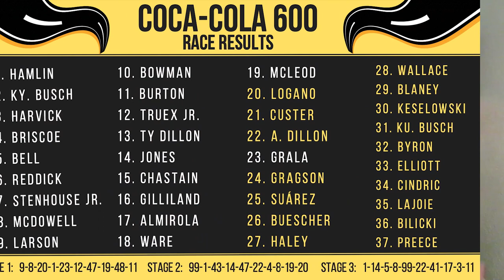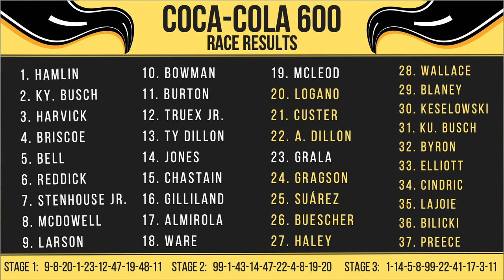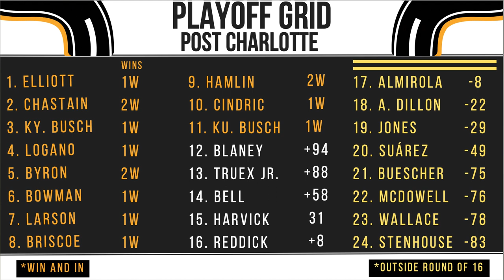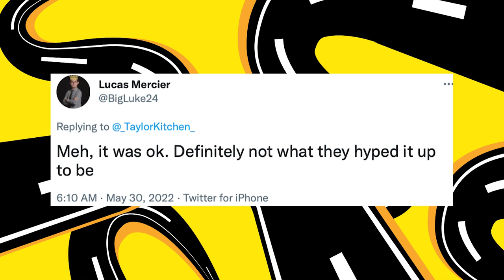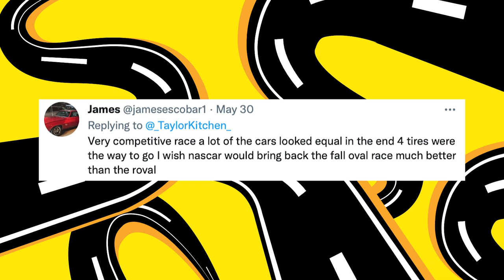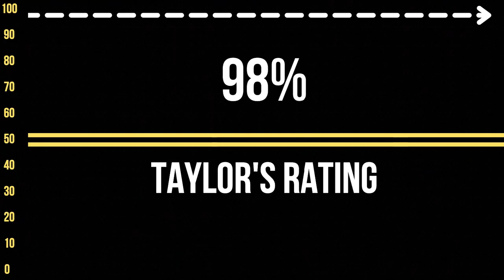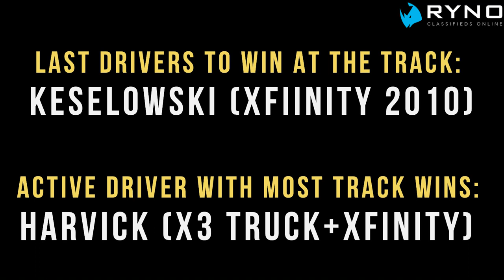The Best Coca-Cola 600 Ever?!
Did Denny Hamlin truly win all the crown jewel races? Does the Charlotte Motor Speedway Oval deserve two dates?
With an at-track perspective on 619.5 miles of racing, join me as we break down the Coca-Cola 600 (plus, your comments)!

Topics:
0:00 - Welcome
1:27 - Results
3:01 - Looking Outside the Top 10
3:20 - What Crushed Chastain’s Day? / At-Track Video
4:07 - Shoutout to the Top 20
4:20 - HOLY DNF! / Buescher Wreck / At-Track Video
6:18 - Post 600 Points
8:27 - SRI Performance MVP
10:29 - PFC Breaks: Down the Line
10:33 - Did Hamlin win All the Crown Jewels?
11:53 - 2 Charlotte Oval Dates???
13:26 - Did the At-Track Experience Boost the Race Rating?
15:12 - Race Rating / Your Comments!
17:42 - Ryno.co Track Facts and Driver Stats for WWTR
18:40 - WWTR 2 Watch 2 Worry
19:53 - Close / Announcements!!
From show creator Taylor Kitchen, welcome to Above The Yellow Line! Join me each week to discuss the latest from the world of NASCAR. Also, join the conversation most Friday nights for live hangouts!

Thumbnail Images:
Chris Buescher Wreck: James Gilbert | Getty Images
Ross Chastain Leading the Way: Alejandro Alvarez | NASCAR Digital Media
Fans Having Fun: Jared C. Tilton | Getty Images
Green Flag at CMS: James Gilbert | Getty Images

Credit to At-Track Video: Taylor Kitchen | Above The Yellow Line